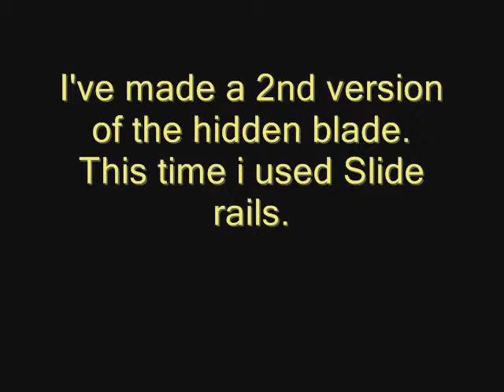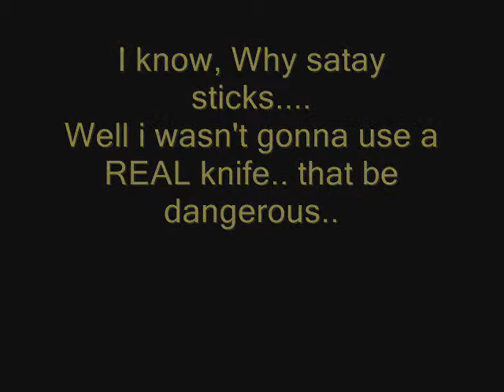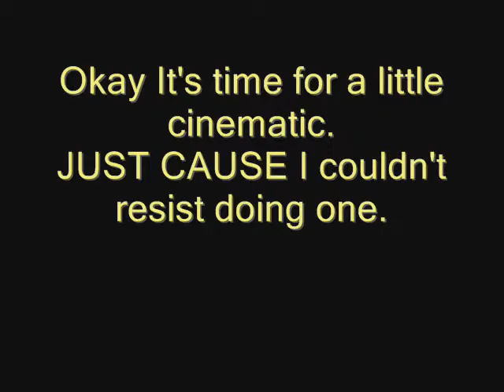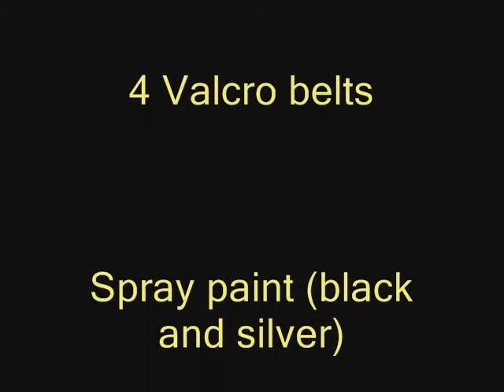Assassin's Creed. Hidden Blade Mark II !